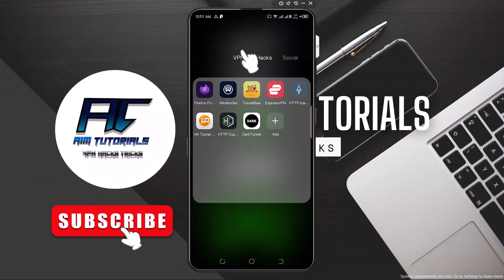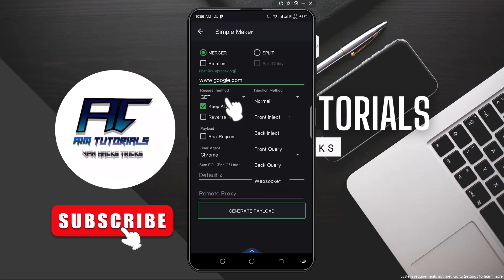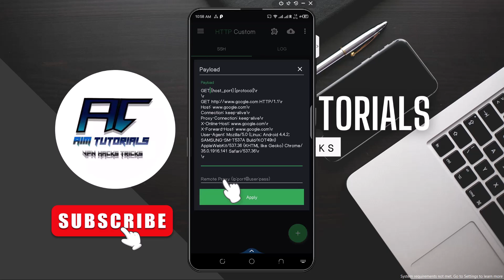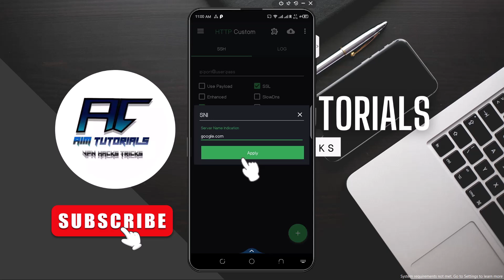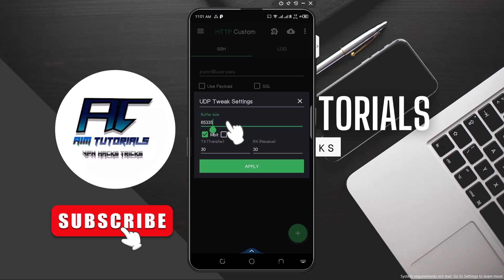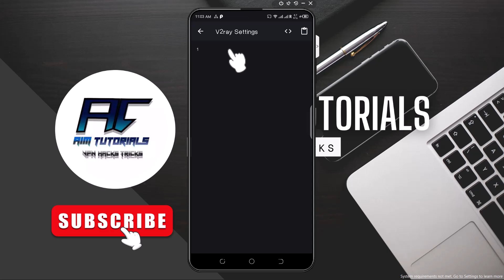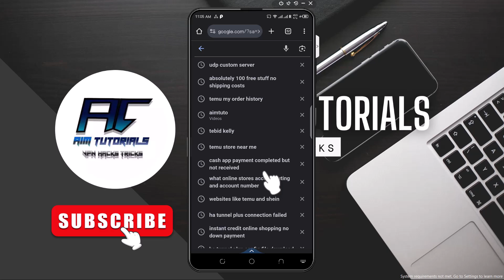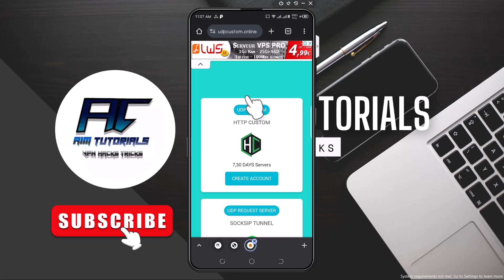How to Create Unlimited HTTP Custom Config Files for Free Internet | HTTP Custom Tutorial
Are you looking to enjoy free internet using HTTP Custom Config files? This video is your ultimate guide to creating unlimited HTTP Custom configuration files from scratch – for FREE! Whether you're a beginner or an experienced user, this tutorial offers a step-by-step walkthrough to unlock free internet access using simple and effective techniques.

Timestamps:
0:00 Intro
0:44 Update HTTP Custom
1:07 Overview of HTTP Custom
2:27 Setting up Payload in HTTP Custom
6:15 Setting up SSL in HTTP Custom
7:14 SlowDNS Setup
7:40 Setting up UDP Custom and Tweaking the Settings
8:43 Psiphon Setup
9:24 V2Ray Setup
10:30 A few remarks
12:19 Best Servers for HTTP Custom
14:20 Conclusion

📌 Why Choose HTTP Custom Config Files?
HTTP Custom Config files are reliable, easy to customize, and work seamlessly with various networks. Plus, this method is highly effective for bypassing network restrictions, saving you money on expensive data plans.

🎯 Keywords Covered in This Video:
How to create HTTP Custom Config files for free internet

Join our Telegram Group for live support and free config file updates.